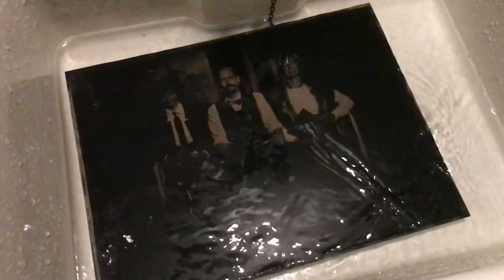Ultra Large Format Wetplates shot in a Historical Studio from 1882 (Short Version)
If you want to watch the long detailed version with my audio commentary of this video, click this
With this video, I want to bring you guys into my loved wet plate collodion world.
The whole process forces you to slow down (like a natural deceleration) and to become a control freak somehow. You must plan every little thing in advance to be able to master this process. To carry my Insta360 One Camera with me during that shooting was quite challenging as well. Enjoy the short video and suck as much information as you like out of the long 360-degree video.

Link to the blog article with more pictures and a list of the equipment I use

Ask me for individual workshops too, starting from one person in my studio.